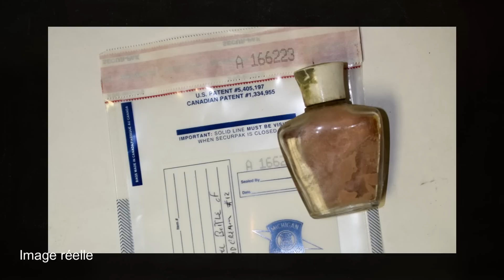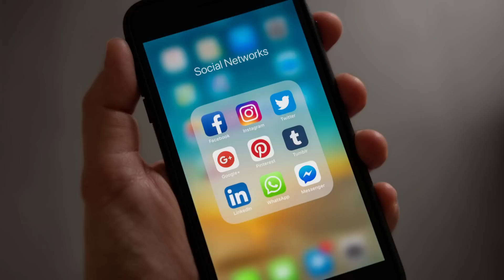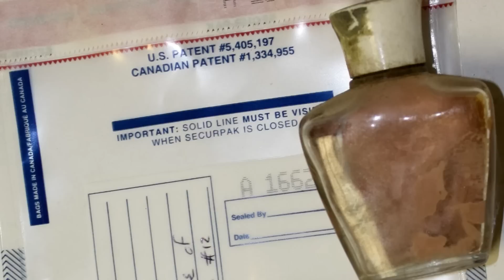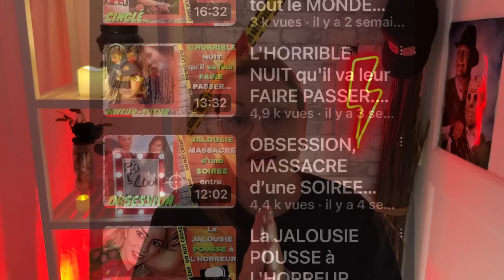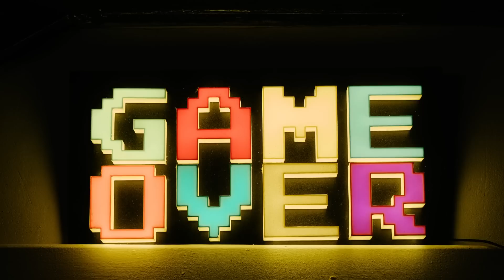NUIT de TORTURES, 4 contre ELLE...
Mary a enfin une bande d’amis, des amis?

(Quant au ton de ma narration adopté dans mes vidéos, il est proportionnel à l'empathie que j'ai pour les victimes et ma colère pour les agresseurs dans « certains cas ». Je ne pourrais donc pas adopter un ton lisse et sans émotions).

🎃Mes sources:
Charlotte observer
WBTV
People

Addict (Instrumental),
To have in a least water,
Swells-Underbelly,
Raging streets.
cbsnews